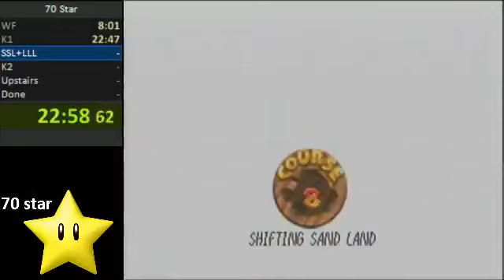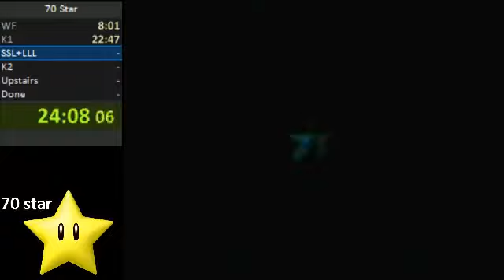SM64 World Champion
anything that can go wrong will go wrong